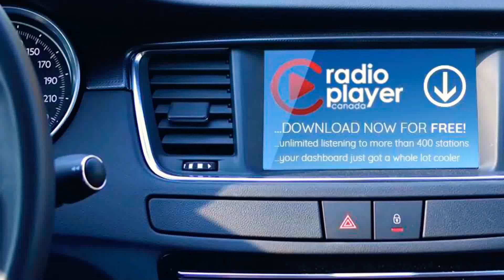What did I find in the cupboards?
A replacement for wildfire lasagna? Dale.